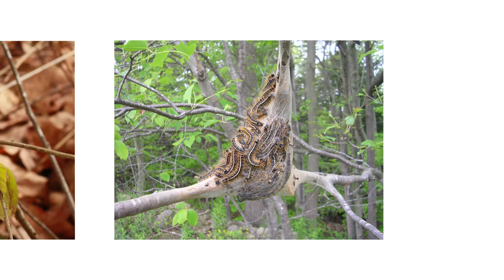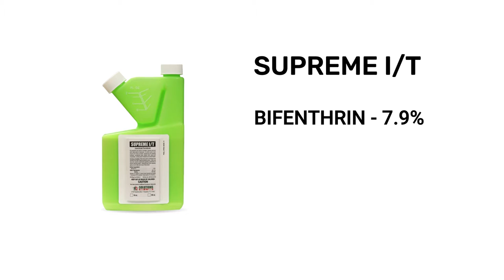How to Get Rid of Tent Caterpillars [4 Easy Steps!]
Introduction: 0:00
Step 1: Identification: 0:45
Step 2: Inspection: 1:36
Step 3: Treatment: 2:44
Step 4: Prevention: 4:52

Many pests with huge appetites are capable of defoliating trees, shrubs, and other ornamental plants on your property, but if you’re noticing foliage wrapped in large web masses, then you could be dealing with tent caterpillars. Emerging in spring, these hairy caterpillars won’t just damage your foliage, but large populations and migrations will see them crawling on cars, damaging paint jobs with their droppings, and even infesting indoor spaces.

Tent Caterpillars are small pests, typically growing between 2 and 2.5 inches in length. You’ll usually spot them in clusters hanging onto thick webbing found near where branches fork. They are typically hairy and dark-colored with a pattern of lines running down the lengths of their bodies. The pattern may include white markings depending on the species; some have a solid white line that goes from end-to-end, some feature a dashed white line, some feature keyhole shapes, and some do not feature white at all.

Be on the lookout for large tent-like webs, egg clusters, and the tent caterpillars themselves. Tent caterpillars are active during the day, so you’ll often find swarms of caterpillars hanging on to their tents or consuming nearby foliage. At night, the caterpillars will hide within the tent. Mature tent caterpillars may stray farther away from their home tents as they search for a safe place to pupate.

In order to get rid of tent caterpillars on your property, you’ll need to combine regular pruning with a residual insecticide application.

First, prune away any of the infested twigs, branches, and limbs you found during your inspection. If you’re dealing with a heavy infestation and wish to avoid over-pruning, you can scrape away pests, webs, and eggs with a scraping tool.

Once you’ve gotten rid of any visible pests and cleared away any webs, you can apply a residual insecticide like Supreme I/T. Supreme I/T is a bifenthrin-based liquid insecticide concentrate that is labeled to treat over 70 different pests, including tent caterpillars. When applied, Supreme I/T will leave a residual chemical barrier that will control pests for up to 90 days after application. To treat for tent caterpillars with Supreme I/T, you’ll need to apply the product’s labeled rate of 0.125 to 0.25 fluid ounces of product per 1,000 square feet of treatment area. Use the higher rate for heavy infestations. We recommend you mix 1 gallon of finished solution for every 1,000 square feet of treatment area you have. Once your solution is evenly mixed, spray the tops and bottoms of foliage to the point of wet, but not runoff.